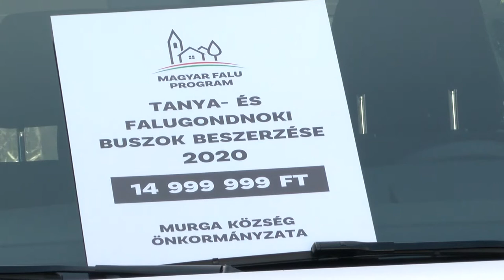20210305 kozeleti buszatadok